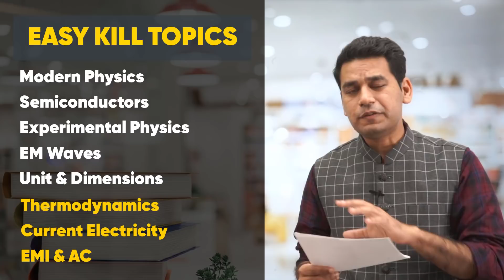Easy Kill Topics for JEE Main 2021 | Physics | 10 Chapters 40+Marks | MathonGo | Anup Sir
🚀 Click here to Track Your Preparation with the FREE Tracker Tool

Chapters that can fetch you 40 marks for sure at JEE Main Physics
Modern Physics
Semiconductors
Experimental Physics
EM Waves
Unit & Dimensions
Thermodynamics
Current Electricity
EMI AC